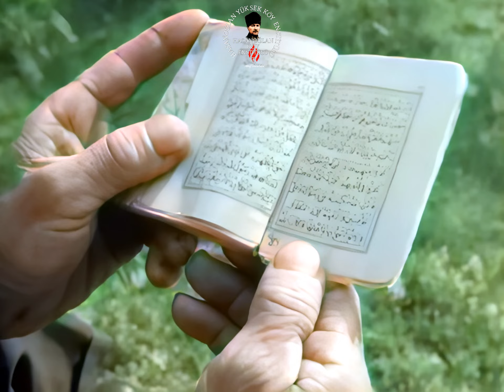Adnan Menderes'in İdama Kadar Giden Siyasi Hayatı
1950 Mayıs’ında gerçekleşen Türkiye’nin ilk gerçek demokratik seçimlerinde DP’nin üstün başarısı, Menderes’in siyasi geçmişinde bir dönüm noktasıdır. Adnan Menderes, bu seçimleri, bir devre son verip yeni devir açan “tarihi bir gün” olarak değerlendirir.

Ona göre bu seçimlerle birlikte normal siyasi hayat başladığı gibi Türk demokrasisi bir zafer günü elde etmiştir. Daha beş yılını doldurmamış DP, 1950’deki seçim sonrası iktidara gelince partinin de başına geçerek Menderes 51 yaşında başbakan olur.

 Kendini o sıra “Köprülü’nün yardımcısı” olarak gören Menderes’in Bayar tarafından öteki adaylara tercih edilmesi hem cumhurbaşkanlığıyla uyumlu olacağı hem de popülaritesi ile ilgilidir.

 Siyasi yönetimin başı ve Meclis’te büyük bir parti grubunun lideri olarak üzerine aldığı ikili görev, onun bundan sonraki yıllarda en etkili siyasi liderlerden biri olmasını sağlayacaktır.

Menderes’in başbakanlığının ilk dört yılı, gerçekten göze çarpacak kadar başarılı zamanlarıdır. Menderes’in başında olduğu için onunla anılan DP hükümetinin icraatları toplumun neredeyse tüm kesimlerinin desteğiyle benimsenir.

 Özellikle epey zamandır geri kalmış büyük kitle köylü kesimine yönelik hamleler peşi sıra gelir: Yol, su ve elektriğin götürülmesi, finans desteği, kredi kolaylığı, traktör ithali gibi tarımın modernleşmesine yönelik işler kırsal kesimin bu dönemi “altın yıllar” olarak yâd etmesine imkân verir.

Elbette göreli iyileşme sadece tarımla ilgili değildir; hemen her alanda kısmî değişiklik gözle görülür şekilde yaşanır. CHP iktidarı döneminde başlamış olan Batı’yla ilişkiler 1950’ler başındaki gelişmelerle daha da pekişir.

 Laiklik ilkesi konusundaki duyarlılık temelde değişmez ama dinin özgürlük alanında yapılan kimi açılımlar rakipleri tarafından taviz olarak değerlendirilir.

1951 Temmuz’unda Atatürk Aleyhine İşlenen Suçlar Hakkındaki Kanunun çıkması ve 10 Kasım 1953’te Atatürk’ün naaşının yapımı tamamlanan Anıtkabir’e nakli, Menderes’in ilk hükümet döneminin icraatları olarak kayda geçer.

Halkın çoğunluğunun gözünde 1950’nin ilk yıllarındaki hızlı büyüme Menderes’e mal edilir. Bu bakımdan, dört yıl aradan sonra yapılan 1954 seçimlerinde DP’nin daha da artan oyları Menderes’e ilişkin başarı kabul edilir. Seçim sonuçları ayrıca onun parti içindeki konumunu iyice sağlamlaştırır.

 Bu seçimlerde kendine yakın isimleri milletvekili seçtirtmeyi başarır. Ancak onun giderek büyüyen kişisel siyasi gücü, bundan sonraki süreçte hükümetine yöneltilen eleştirileri de tek başına göğüslemesine neden olur.

 Tavırlarını açıkça belli eden başta CHP olmak üzere muhalefet partilerinin ve kendi parti içindeki muhaliflerin yanı sıra bazı aydın ve basın mensuplarına gösterdiği müsamaha, zamanla, o nispette azalır.

Bunlara karşı partiden ihraç, hapsedilme gibi cezalara göz yumar. 6-7 Eylül 1955’te İstanbul’daki bazı gayri müslim esnafın dükkânlarının yağma edilmesine kadar varan ve kontrolden çıkan gösterilerin sonrasında Menderes’in itibarı zedelenir.

O yılın sonlarında yapılan parti grup toplantısında da parti içi muhaliflerince sert biçimde eleştirilerek liderliği ilk kez bu kadar ciddi biçimde sorgulanır.
1957 seçimlerinde oylarının kısmen azalmasına karşın DP iktidarının seçimle değişmeyeceğine hükmeden bir grup cuntacı, hükümeti devirmek için gizlice harekete geçer.

 1958 başında hükümete karşı komplo kurmakla suçlanan dokuz subay tutuklandığında bile soruşturmayı derinleştirmek istemeyen Menderes bunu söylenti olarak değerlendirip üstünde durmaz, dahası bu haberi orduya “iftira” sayar. O hâlâ kendisini geniş halk yığınlarının desteklediğine güçlü bir şekilde inanır.

1960 yılına gelindiğinde Menderes’in iktidarı, darbeci subayların gerçekleştirdiği 27 Mayıs müdahalesi ile son bulur. Bir gün sonra Menderes, Eskişehir’den geçtiği Kütahya’da tutuklanarak Yassıada’ya getirilir. Darbecilerin etkisi ve denetimindeki olağanüstü duruşmalar sırasında Menderes pek çok suçla isnat edilir.

Bu suçlamalardan en ağırı ve onun idamına gerekçe olan suçlama anayasayı ihlal etmektir. Darbe mahkemesi siyasi muhalefeti baskılamak için hükümet uygulamalarının “kardeş kavgasına” yol açtığı, bunun da ülke bütünlüğünü zedelediği değerlendirmesiyle onun anayasayı ihlal ettiğini hükmeder. Sonuçta, darbe yargısı Menderes’i idam cezasına çarptırır.

 17 Eylül 1961’de öğle vaktinde idam edilir. Menderes’in mezarı önce İmralı’da iken 17 Eylül 1990’da devlet töreniyle İstanbul Vatan caddesinde yapılan anıtmezara nakledildi.

Kaynak: Atatürk Ansiklopedisi
Video Düzenleme     : Kadir Tanrıkulu
Video Renklendirme: Kadir Tanrıkulu
Video Seslendirme   : Kadir Tanrıkulu